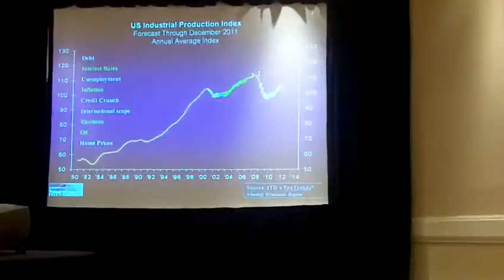Economist optimistic on recovery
Alan Beaulieu, speaking a the Woodworking Industry Conferece April 22, is still optimistic on the economy's recovery.